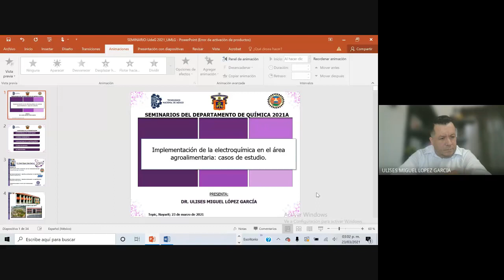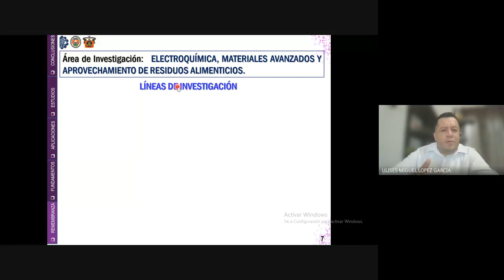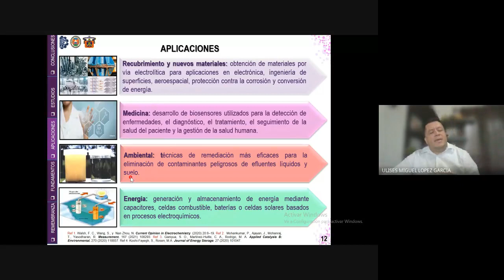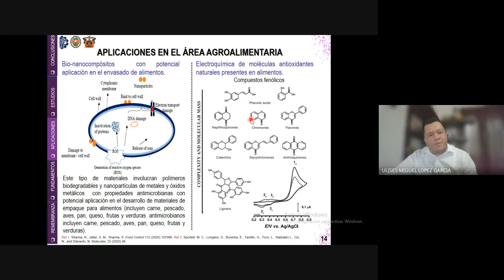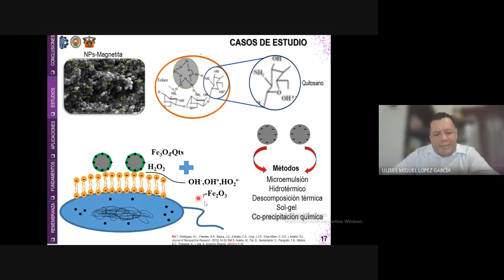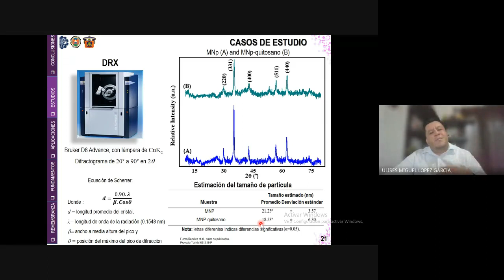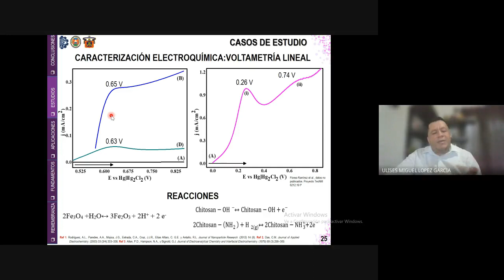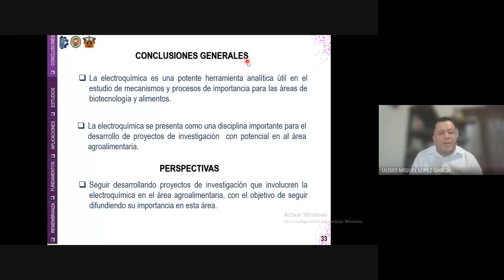SDQ4.2021A. Implementación de la electroquímica en el área agroalimentaria: casos de estudio.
Ponencia: Implementación de la electroquímica en el área agroalimentaria: casos de estudio. Impartida por el Dr. Ulises Miguel López García (TECNM)  en el marco de los seminarios del departamento de Química 2021A , CUCEI. Universidad de Guadalajara, con fecha del 23 de Marzo de 2021.

Resumen de la Ponencia:

La electroquímica como ciencia que estudia el uso de la electricidad para producir cambios químicos y viceversa, se ha direccionado como una disciplina importante, que ha venido desempeñando un papel crucial en los últimos años en diversas ciencias. Cada vez más se ha requerido de la implementación de métodos analíticos y dispositivos más precisos qué permitan la detección de moléculas químicas de interés en diversas áreas como la química, física y biología; donde la electroquímica se presenta como herramienta analítica útil para este fin. Sumado a ello, se ha propuesto
su importancia en áreas tan relevantes como la nanotecnología, ambiental, biomédica, farmacéutica y agroalimentaria. En particular, en el área agroalimentaria ha sido de gran relevancia en casos de estudio donde la cuantificación de especies activas y el monitoreo de mecanismos de reacción es de suma importancia. Además, hoy en día esta disciplina está siendo implementada como método de síntesis y técnica de caracterización en el desarrollo de nuevos materiales con aplicaciones en esta área.